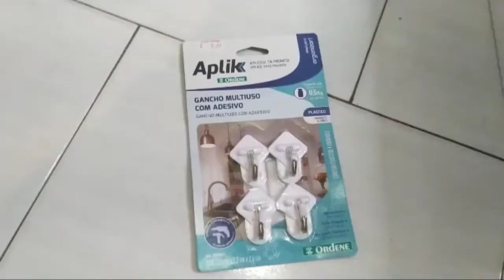ORGANIZANDO AS PANELAS - Dicas e truques para aproveitar melhor os espaços!!! Dicas da Dani.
Olá!! Hoje vou estar organizando as panelas aqui em casa, e vou mostrar pra você dicas e truques para aproveitar melhor os espaços!!

Quer mais dicas? Me siga no Instagram
Lá tem dicas de vários temas todos os dias!!